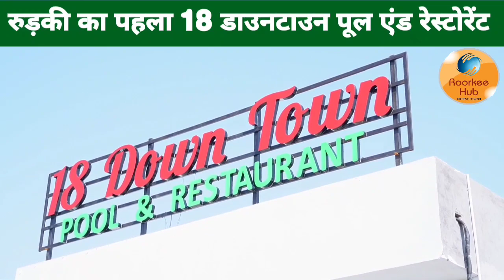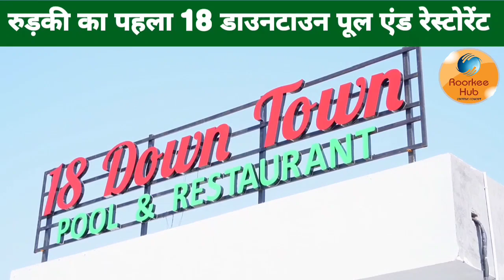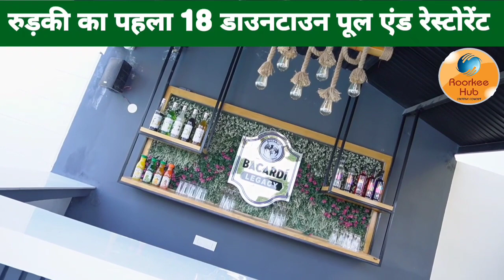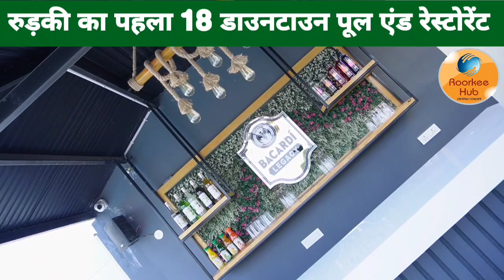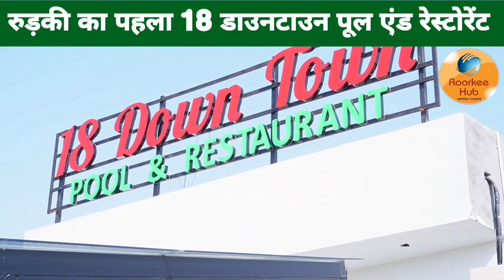रुड़की का पहला 18 टाउन डाउन पूल एंड रेस्टोरेंट, स्विमिंग पूल के साथ मजा लीजिए शानदार रेस्टोरेंट का